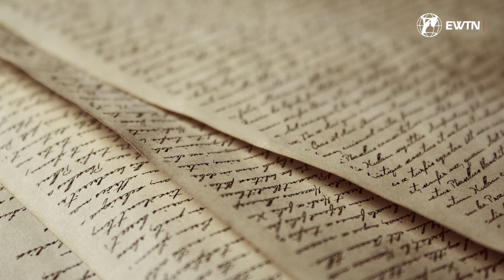📅 8 травня - св. Віктор Мавр, мученик. Передача "Слідами святих"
✴️ Пізнайте святого Віктора Мавра, мученика. Ані почесті й багатство, ані тортури не змусили Віктора відступити від віри.

Щиро дякуємо!